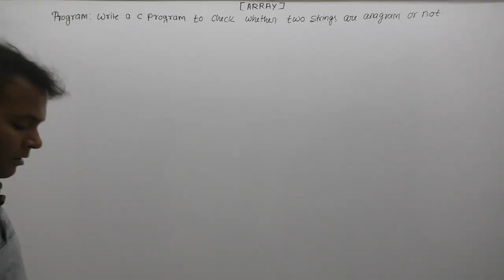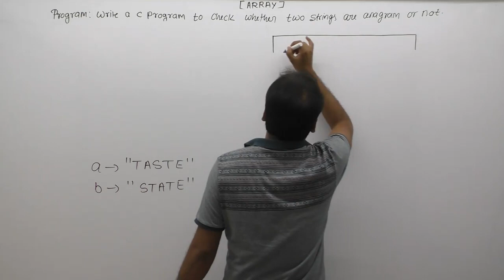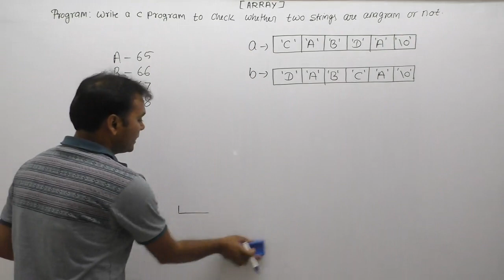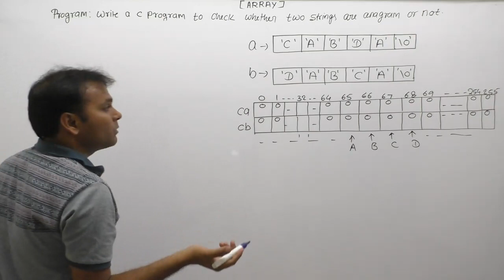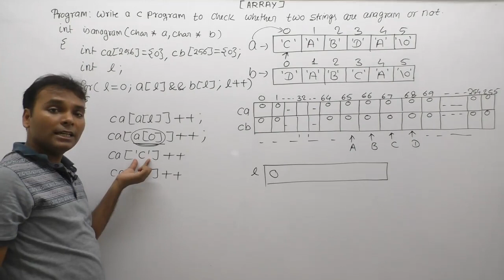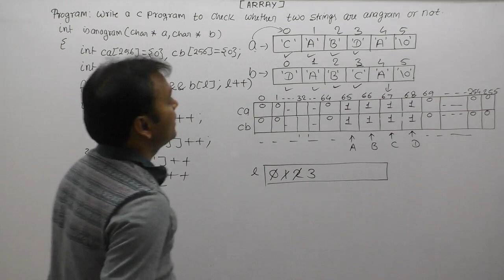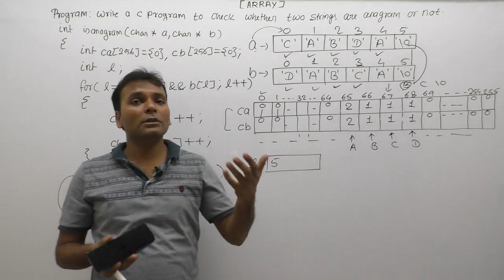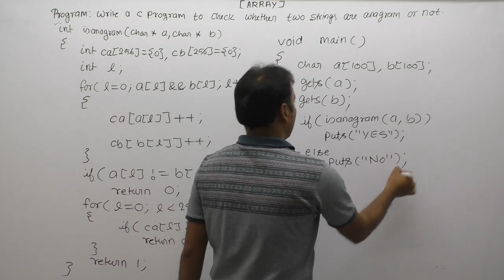C Program To Check Two Strings Are Anagram Or Not |Part852| C Language By Java Professional